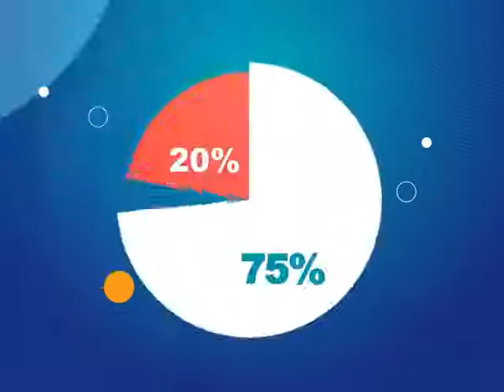LegitHustlers Ditching a fine job for Dog training 2